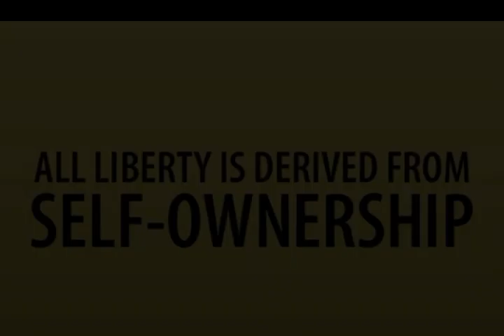The 7 Principles Of Natural Law: Principle 3 "Vibration"